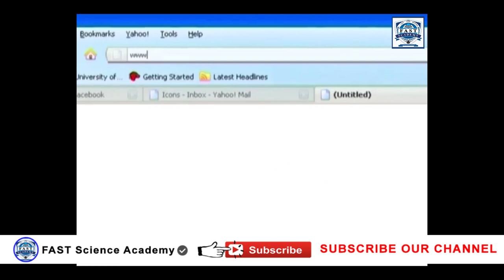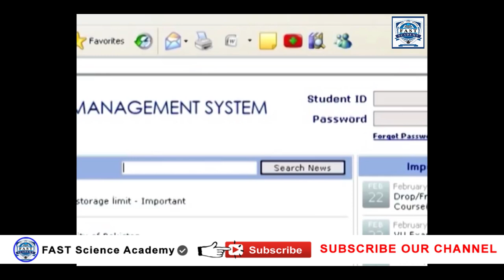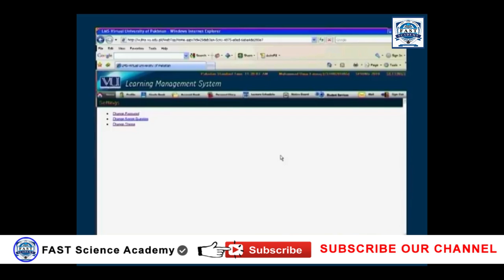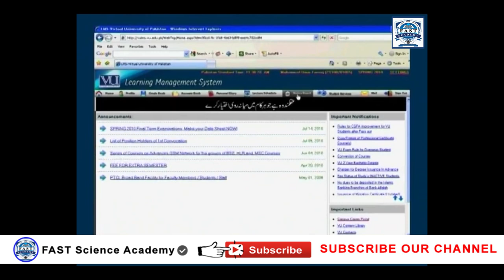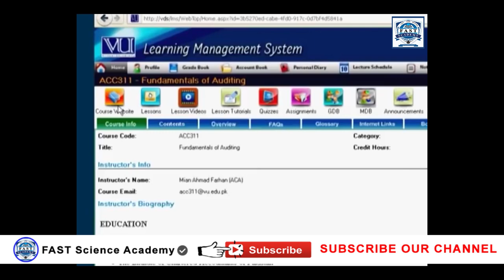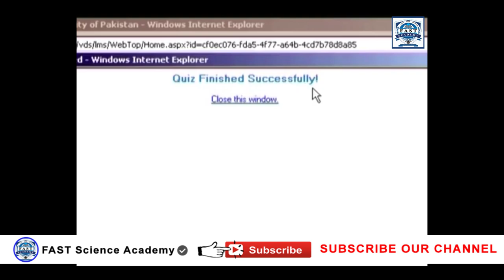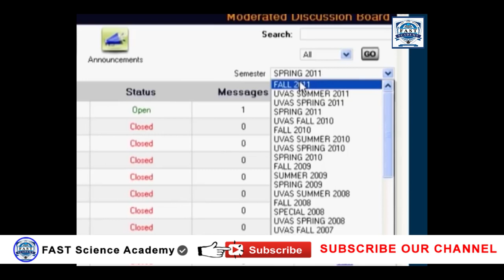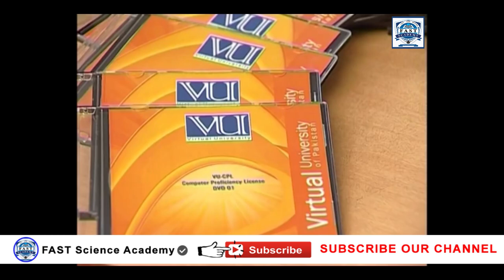VU Orientation 2020 for New Students | Virtual University of Pakitsan